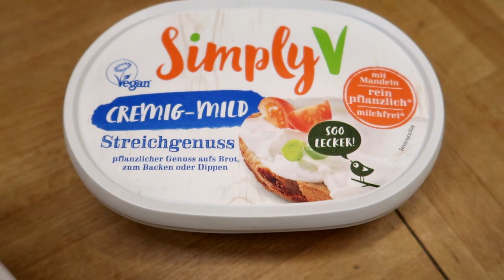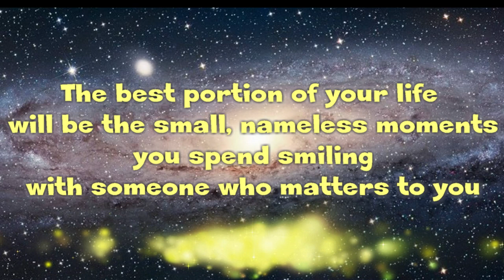What I Eat In A Day 🌱 Healing Gastritis On Vegan Diet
Today I will show you an example of what I have been recently eating to heal my gastritis. I am also taking medicine that protects the lining of my stomach. More about my gastritis and my liver tumor in this video
AD: I am following a meal plan I bought from my friend Christina. She is a certified nutritionist. You can contact her via their home page:
A meal plan for a week costs € 60, but you can use it for two weeks or longer. I have been using one now for three weeks and it never got boring. I just purchased a second one. All recipes are delicious and easy to make. Highly recommend her!

AD: You want to learn how to sew in an easy way?

It is a great app especially for those of us who have little time to read. I personally absolutely love listening to books when I am sewing, biking, stretching, or cleaning.